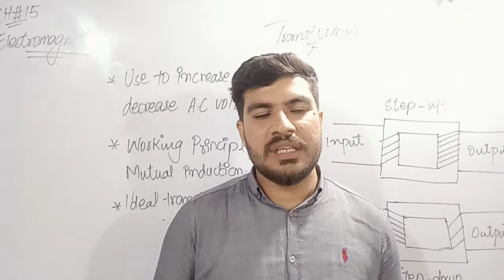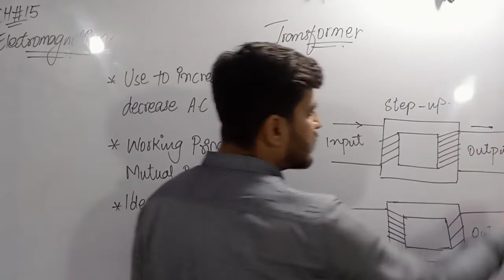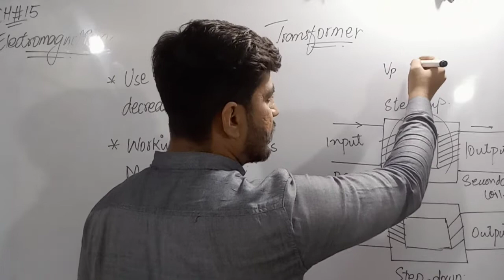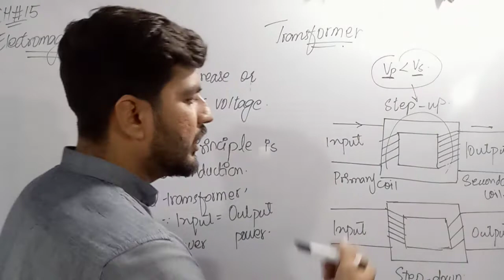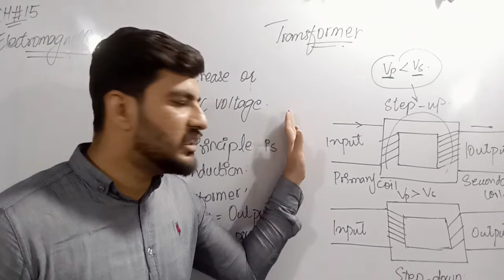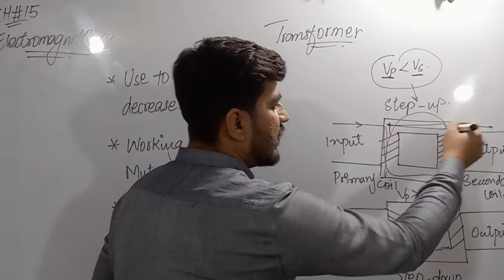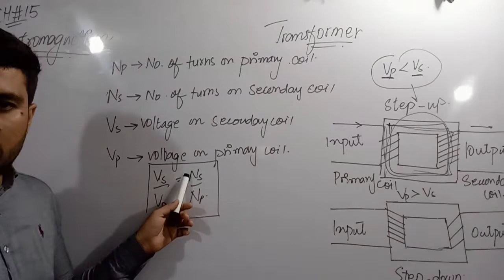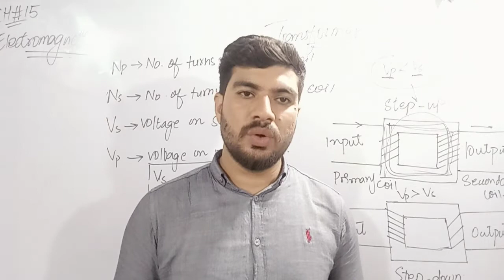Transformers, step up transformer, step down transformer